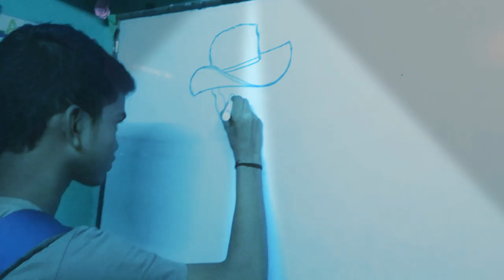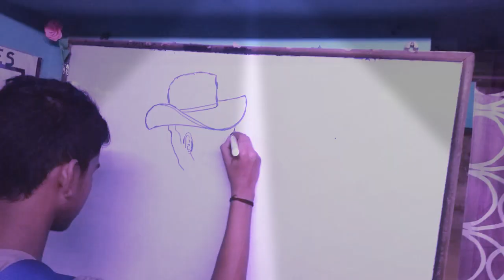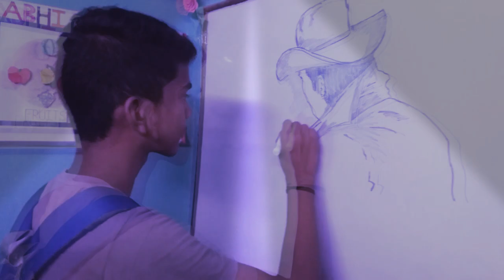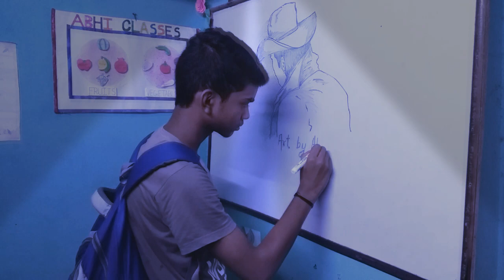Art by abhijeet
Name: Abhijeet kumar
Class : 10th
School: Mount Litra Zee School B. Deoghar